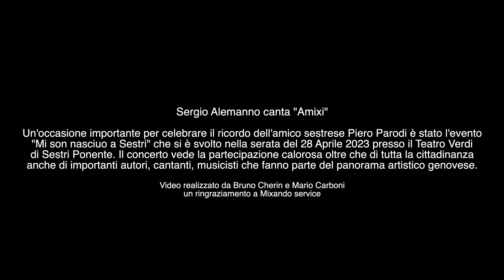Sergio Alemanno "Amixi"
Un'occasione importante per celebrare il ricordo dell'amico sestrese Piero Parodi è stato l'evento
"Mi son nasciuo a Sestri" che si è svolto nella serata del 28 Aprile 2023 presso il Teatro Verdi
di Sestri Ponente. Il concerto vede la partecipazione calorosa oltre che di tutta la cittadinanza
anche di importanti autori, cantanti, musicisti che fanno parte del panorama artistico genovese.